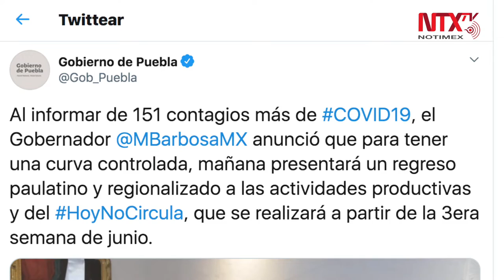Puebla podría reanudar actividades la tercera semana de junio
El gobierno de Puebla planteó la posibilidad de que el regreso paulatino y regionalizado a las actividades productivas y del "Hoy No Circula", sea en la tercera semana de junio.